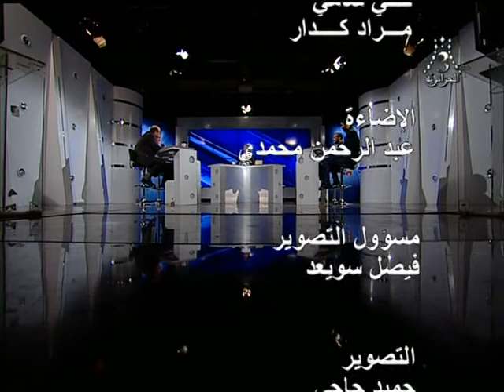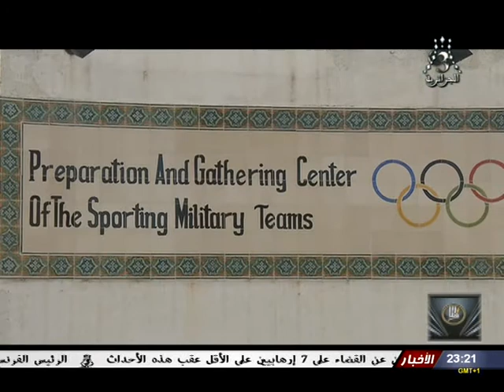rana hna équipe national militaire